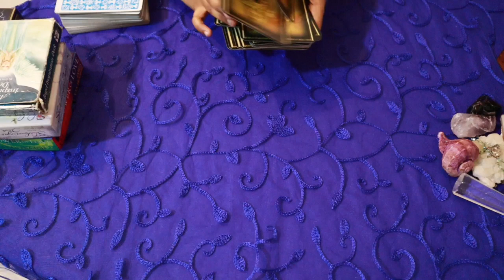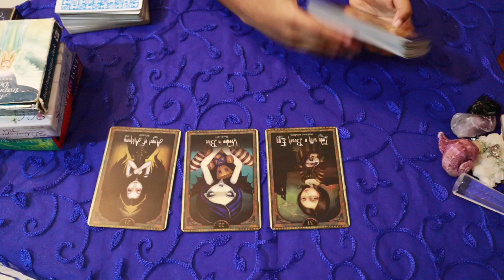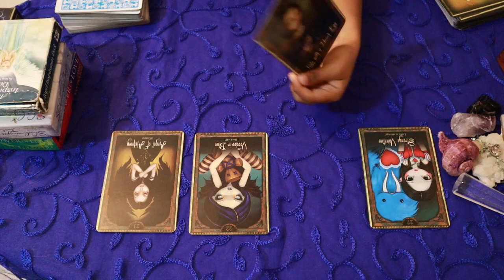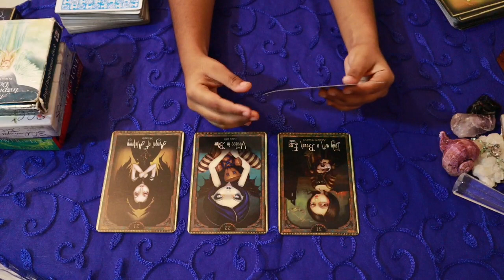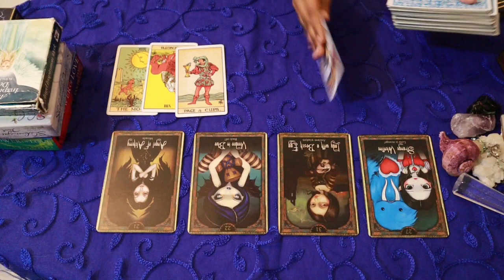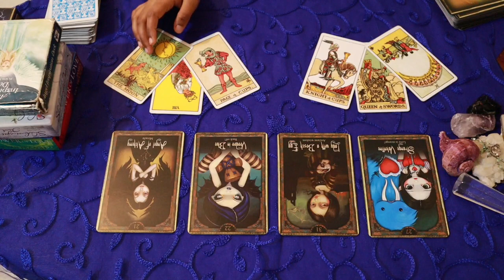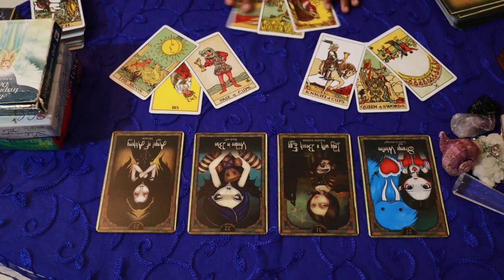Virgo weekly love tarot reading 💖YOUR PERSON IS READY TO GIVE YOU LOVE...💖1-7 APRIL 2020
Hi guys !

support